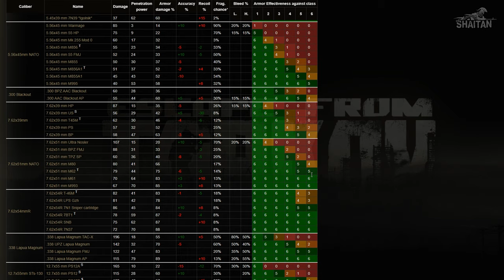Оружие новичка RFB Kel-Tec • Escape from Tarkov №63 [2K]